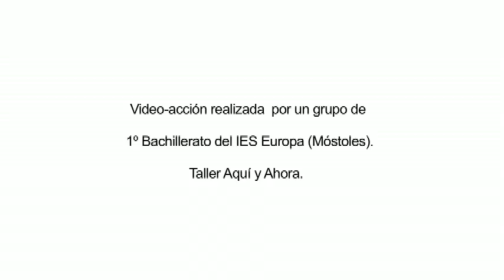AQUÍ Y AHORA. (Interrumpen 3).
Convencidos de la capacidad poética y política que tiene hoy el trabajo con el cuerpo en las aulas, queremos dar visibilidad a los proyectos realizados en el taller de video-acción "Aquí y ahora" y mostrar las obras creadas por los alumnos y alumnas a lo largo de todo el curso. Por ello hemos invitado a profesores con los que trabajamos desde hace años en proyectos educativos, para que realicen un comisariado temático de los proyectos.

Proyecto comisariado de vídeos para Secundaria de María José Ollero.

HERE AND NOW (Interrupt 3).

Convinced of the poetic and political capacity that work with the body has today in the classrooms, we want to give visibility to the projects carried out in the video-action workshop "Aquí y ahora" and show the works created by the students as throughout the course. For this reason, we invite professors with whom we have been working for years in educational projects, so that they can carry out a thematic curating of the projects.

Project curated videos for Secondary María José Ollero.